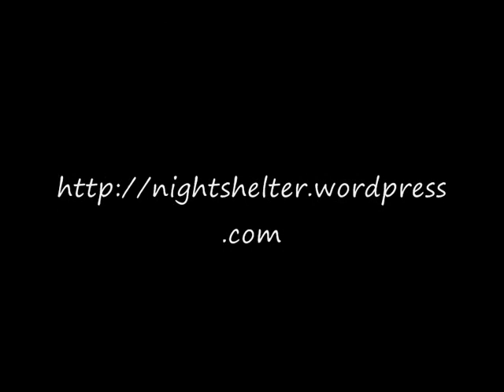Dancing Ursa Major (The Plough) by Mogg Morgan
Video installation of Ursa Major, the Plough, Dot Painting by Mogg Morgan.
Music by unknown Balalaika? player.